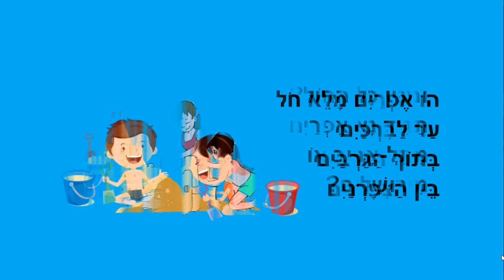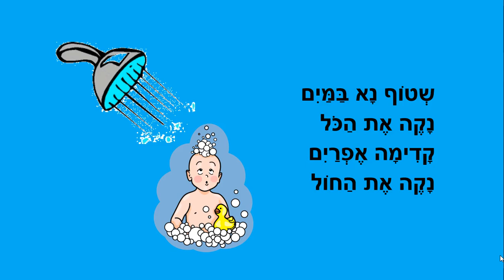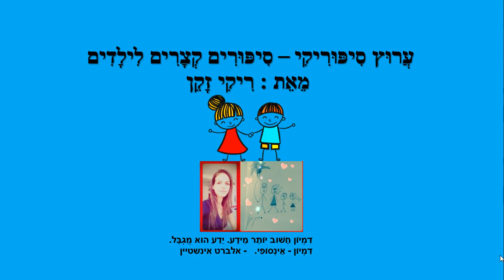אפרים אוהב חול עד השמיים - סיפור קצר לילדים - כתבה: ריקי זקן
אפרים אוהב חול עד השמיים
סיפור ילדים